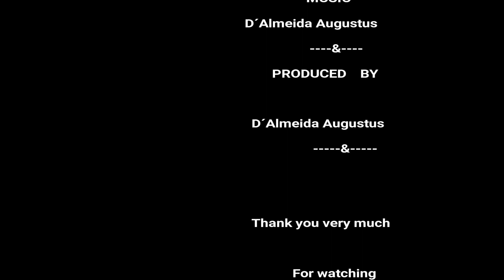Logroño, relaxing trip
The best of Logroño